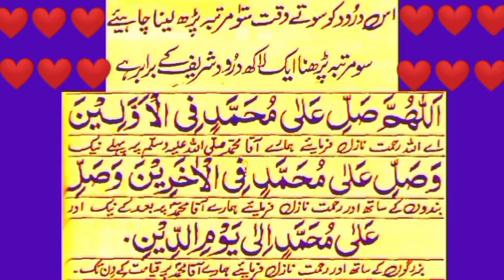EK LAKH DUROOD allahumma salle ala muhmmadin fil awwaleen allahumma salle ala muhammadin fil akherin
EK LAKH DUROOD KE BARABAR equal to one lacs durood